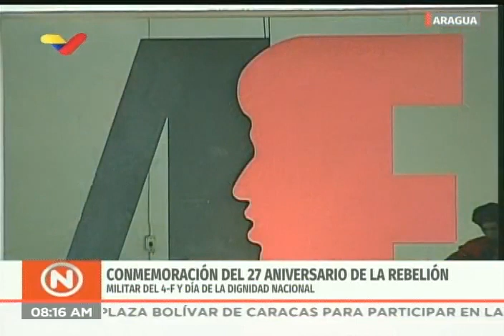Acto completo de conmemoración del 4 de Febrero desde el Cuartel Páez, 4/02/2019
Acto completo y discurso del Presidente de Venezuela, Nicolás Maduro, este 4 de Febrero de 2019 desde el Cuartel Páez, en Maracay, estado Aragua, ante las tropas y simpatizantes.